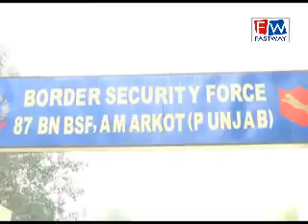ਅਮਰਕੋਟ ਇਲਾਕੇ ਵਿਚ ਬੀ. ਅੈਸ. ਐਫ. ਨੂੰ ਮਿਲੀ ਵਡੀ ਸਫਲਤਾ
17 ਕਿਲੋ ਹੈਰੋਇਨ, ਨਾਜਾਇਜ ਅਸਲਾ ਬਰਾਮਦ